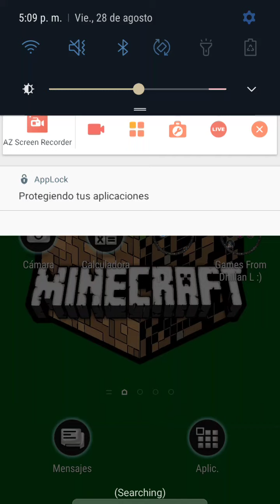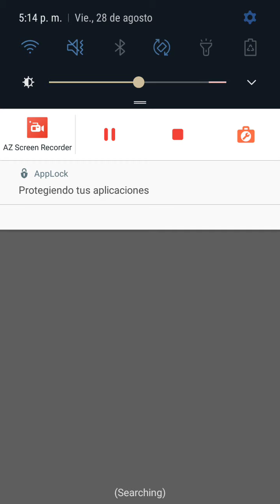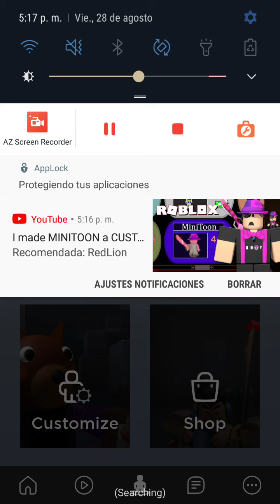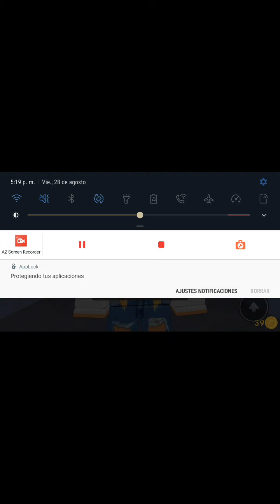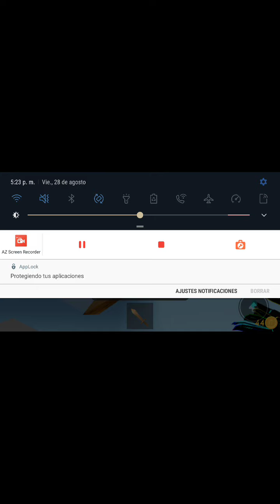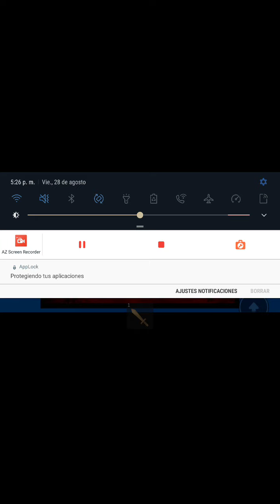28 de agosto de 2020